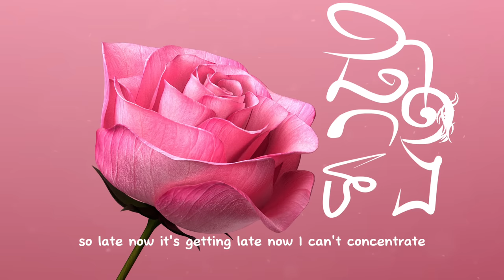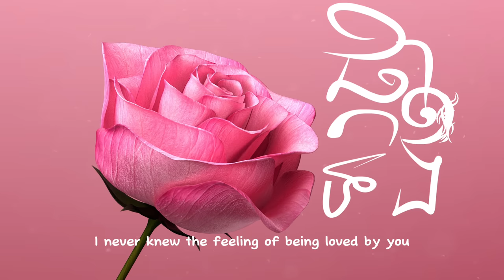LONG WAY - ផ្កាមួយទង Feat. Snapper ( Official Lyrics Video)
Author & Composer: LONG WAY
Voice editing: PRONO
Artwork: LONG WAY
Artists: SNAPPER